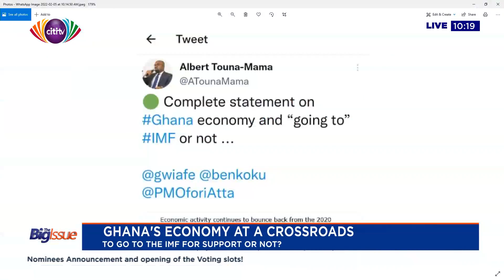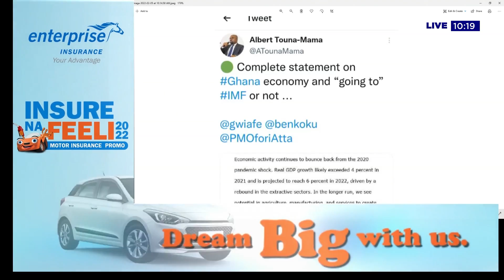Ghana has no option but to return to IMF - Ricketts-Hagan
A former Deputy Finance Minister, Kweku Ricketts-Hagan, has said Ghana's current financial situation has left the country with no option but to return to the IMF programme.